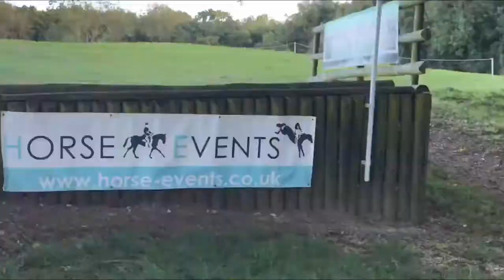EVENT VLOG - Ascott Under Wychwood UA90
Hi guys,

Sorry it’s taken so long for me to get this blog out, I’ve been so busy with work! Unfortunately we didn’t get out to Swalcliffe but we did get out to Tweseldown a couple of weeks ago for a Hunter trial, which ironically I didn’t vlog soz!

However we’ve hopefully got an exciting few weeks coming up so I’ll try to vlog some of the things I do, like a pole clinic and jump training. Might make a little fitness video as Murphy is starting water treadmill sessions this winter, if you’d be interested in this or have any other video ideas, comment below or feel free to DM me on Instagram @smn.eventing!